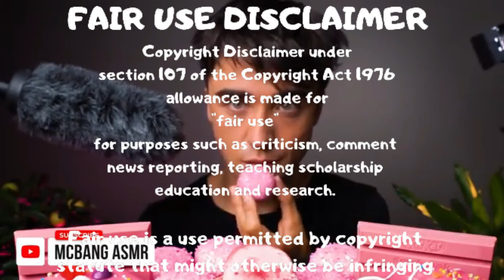🌸🌸 Mukbangers eating 🌸🌸 only pink food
🚨🚨 Important warning 🚨🚨